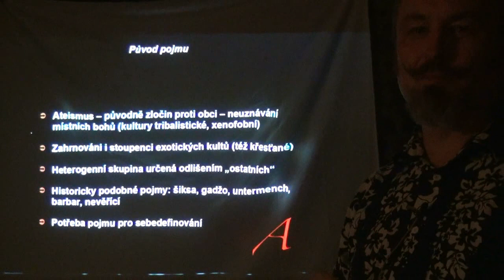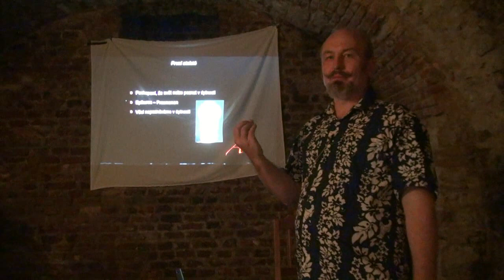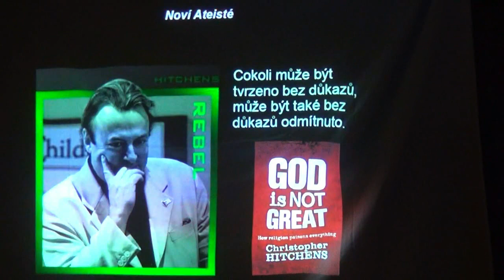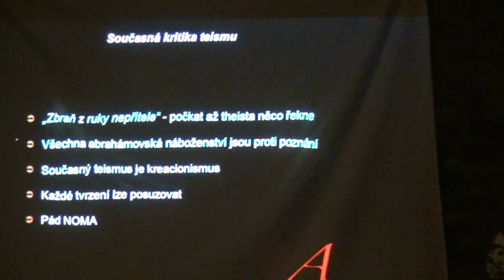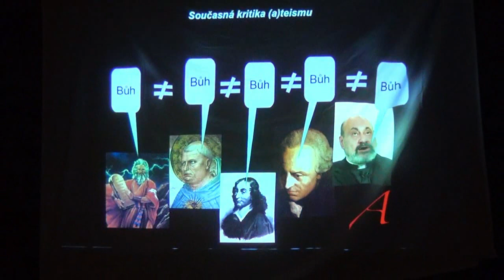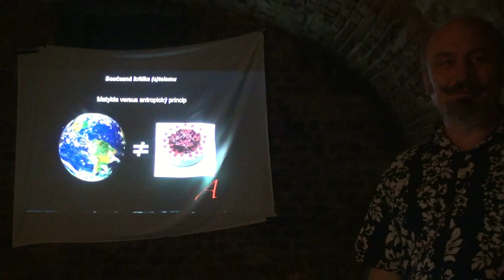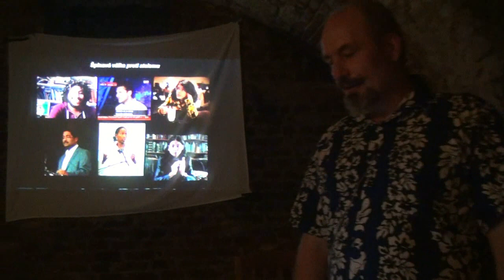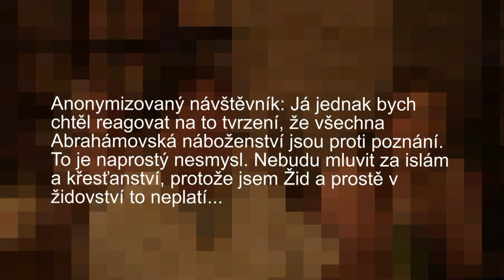Petr Tomek - Proč není ateismus konfese (Pátečníci 7. srpna 2015)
Proč není ateismus konfese? Čím je a čím není ateismus a čím jsou Noví ateisté noví? Exkurze do světa bezbožníků a lehký návod, jak se v jejich názorech orientovat.

Přednášející Petr Tomek je novinář, spisovatel a popularizátor vědy se zálibou v komentování společenského dění, propagaci a popularizaci kosmonautiky, futurologie, nezávislého filmu, hédonismu a steampunku. Jako novinář působil v redakci časopisu VTM Science později v roli šéfredaktora v redakci elektronického literárního časopisu Lemurie. Zatím mu vyšly tiskem tři knihy – Ztracený Měsíc, o tom, proč nebyli lidé čtyřicet let na Měsíci, populárně-vědecká miniatura Láska, sex a vesmír, a kniha Ateista, sbírka esejů a zamyšlení souvisejících s tématem této přednášky. V současnosti je rovněž předsedou spolku Ateisté ČR.